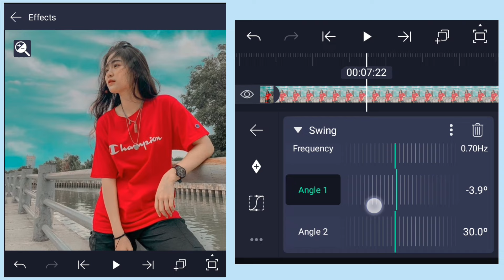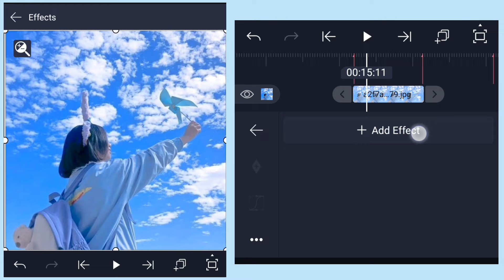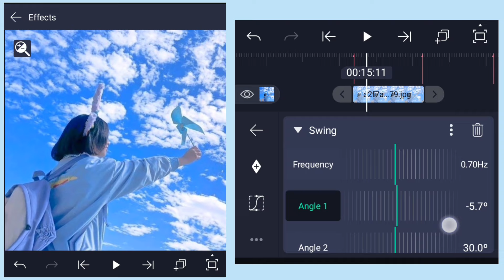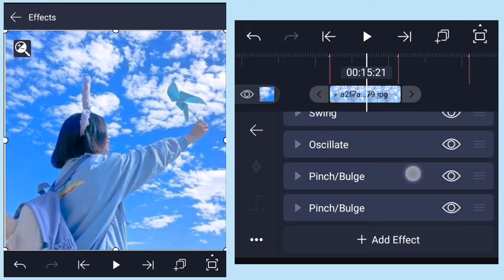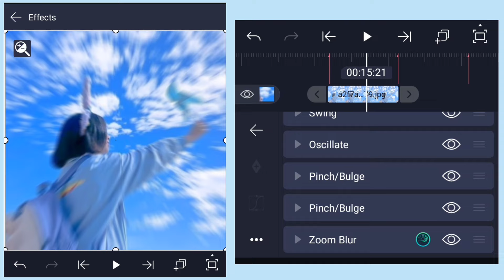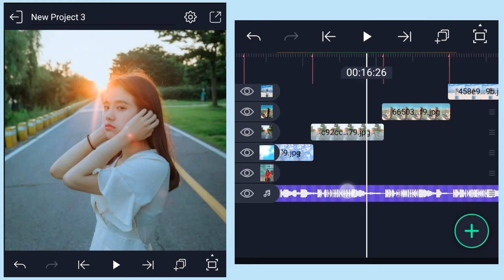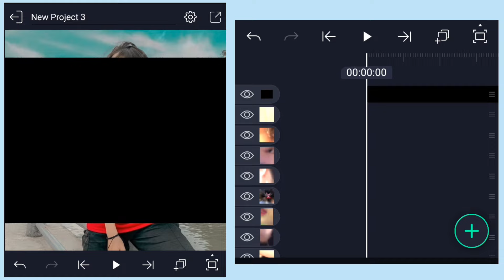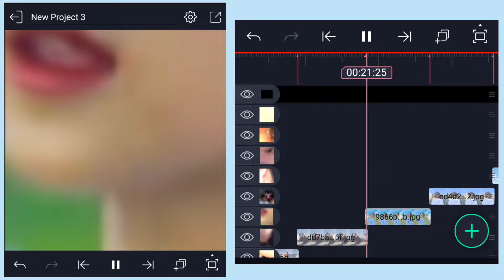I’ve been trying ll Alight motion video editing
@Trying to know Alight motion video editing
@How to video edit in alight motion app

     Ia videoko anga jerang changjaenga uarangnasa skiatenga na.a changa ongode ia videoko skip ka.na gitaba manaigen,